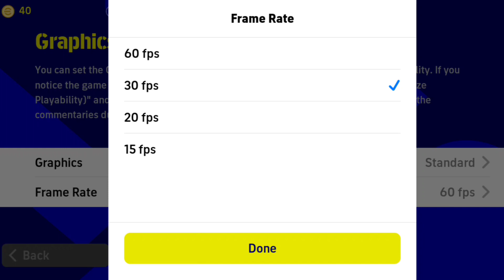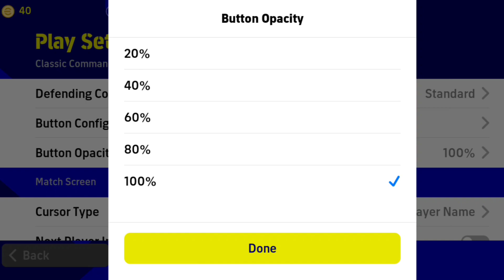How to set good classic control 🤔 Best Graphics & Classic Setting😱| Efootball mobile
How to data transfer in pes2023